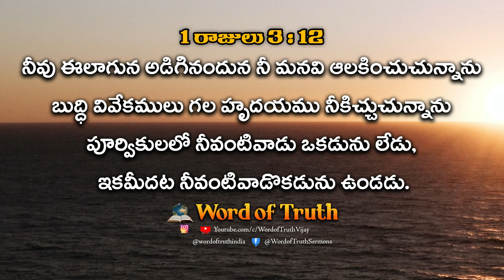శ్రేష్ఠమైన జ్ఞానము? ?||అనుదిన ధ్యానము||02.07.2022|| Bro.Vijay Bhaskar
Bro B. Vijay Bhaskar
Yerragondapalem Church of Christ